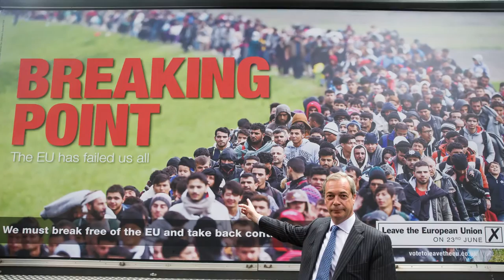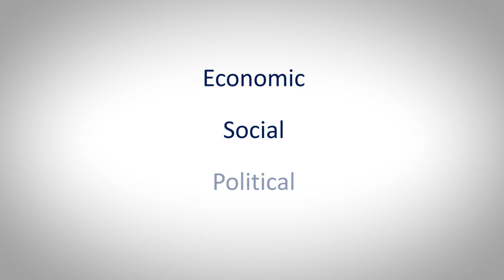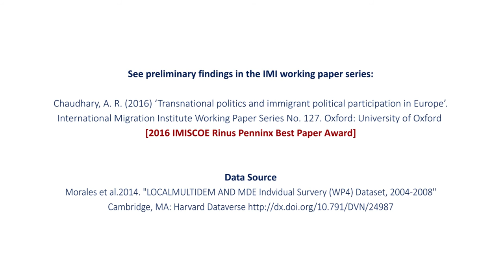Transnational migration, citizenship and the circulation of rights and responsibilities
Dr Ali Chaudhary presents his research on the relationship between political integration and transnational politics among immigrants in Europe